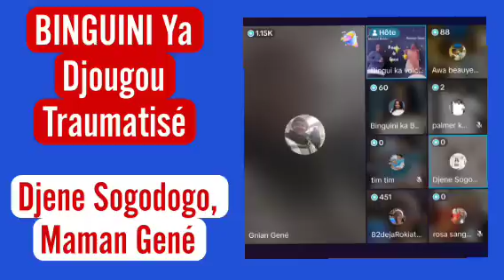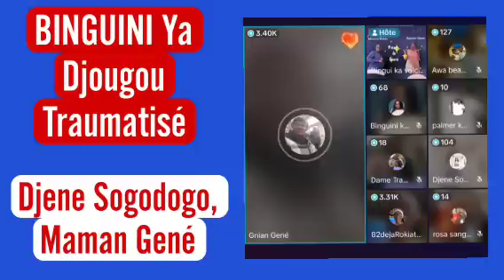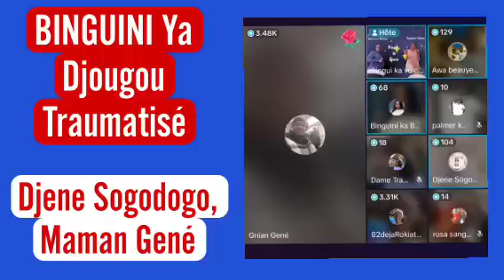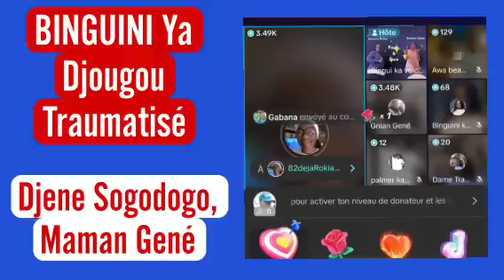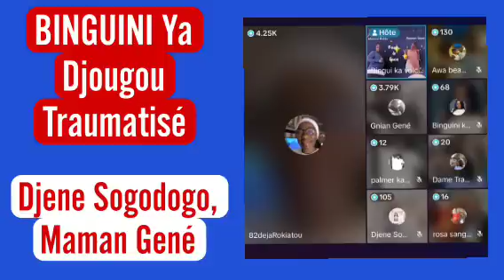Binguini Ya Djougou Traumatisé, Djene Sogodogo, Maman Gené, A TE GRI GRI